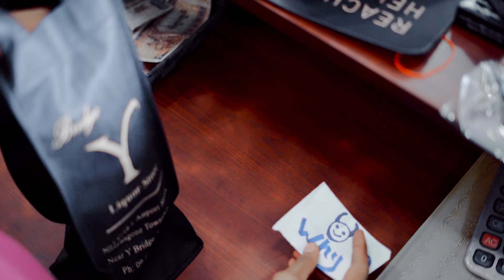အသဲကွဲပြီးရူးရအောင်လဲမအေးအေးဝင်းစီစဥ်တာမဟုတ်..8G - ခေါင်းစဥ်မရှိတဲ့ပုံပြင် (Official Music Video)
.အသဲကွဲပြီးရူးရအောင်လဲမအေးအေးဝင်းစီစဥ်တာမဟုတ်.

Title - ခေါင်းစဥ်မရှိတဲ့ပုံပြင် (Official Music Video)
Artist - 8G
Composer - Htoo Thit Music Record
Cast - 8G,Nhaung,Ye Yint Htet

1.I Can't Believe - Single [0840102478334]
6.Tha Ti Ya Pay Pr (Feat.Hein Htut) - Single [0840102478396]
7.Tha Won Ma To Pr Nak (Feat. Ka Kyoe, A Quse) - Single [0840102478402]